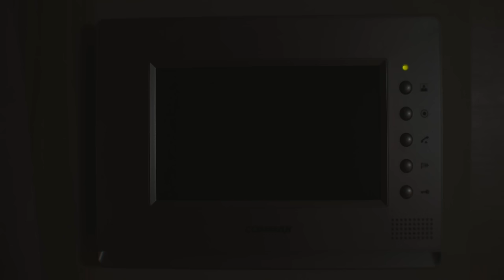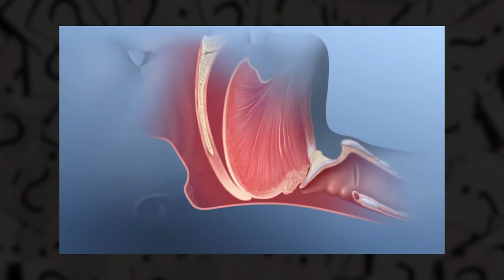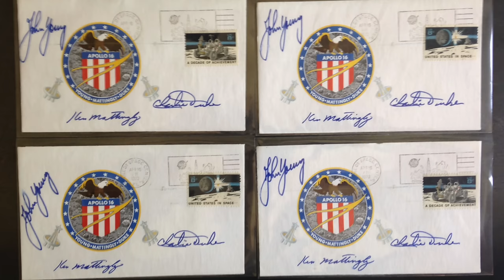ТЫ БЫ НИКОГДА ТАКОЕ НЕ ЗАГУГЛИЛ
Это наш пилотный выпуск рубрики "Что?", в которой мы будем рассказывать о самых странных, интересных и разумеется бесполезных фактах, которыми вы сможете козырять перед друзьями.